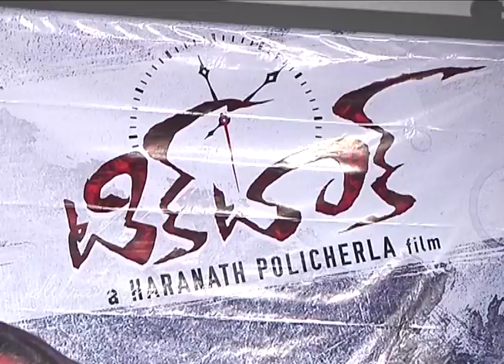Tick Tock digital teaser launch - idlebrain.com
Tick Tock teaser launch. Produced & directed by Haranath Policherla. Music by Mill. starring: Haranath Policherla, Nishi Ganda & Mounika